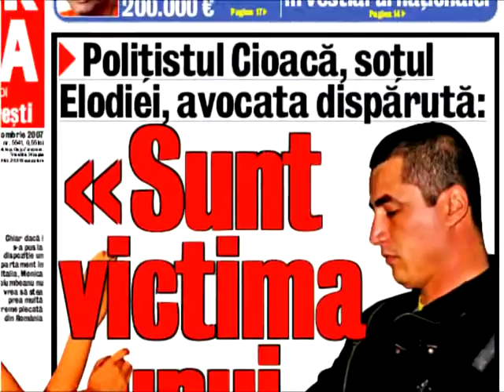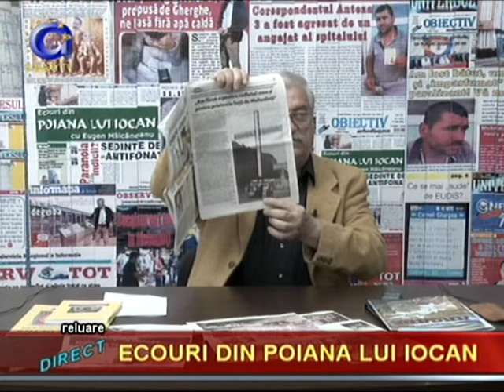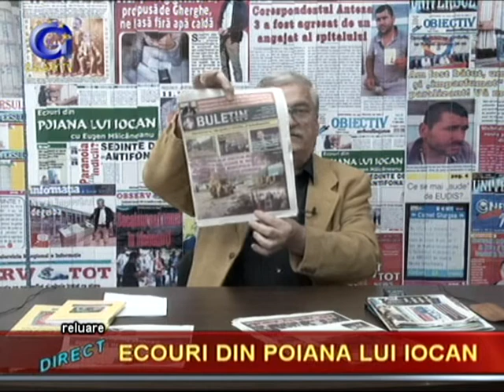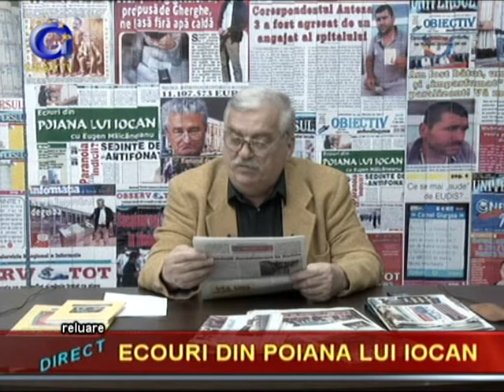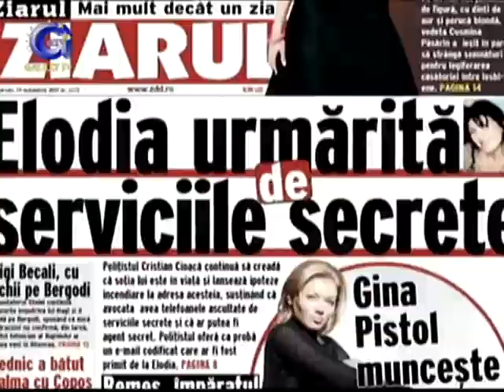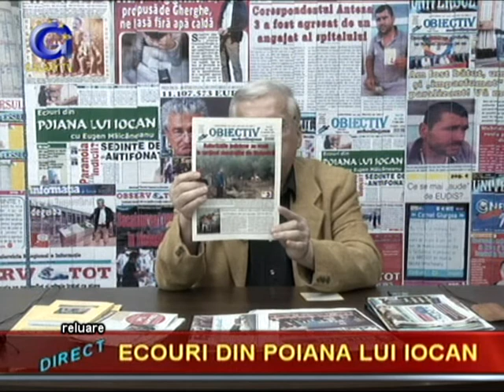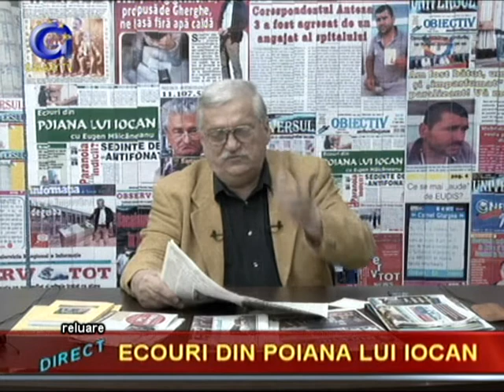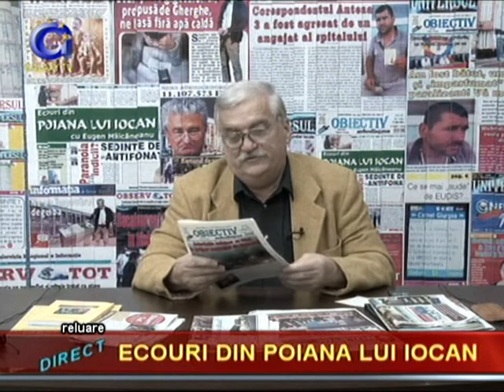ECOURI DIN POIANA LUI IOCAN 25 09 2014 p2